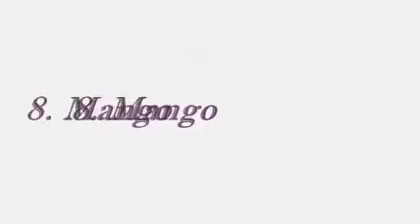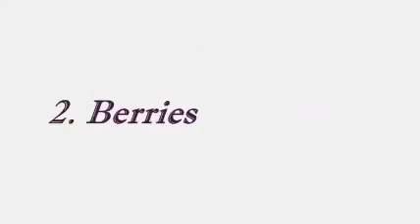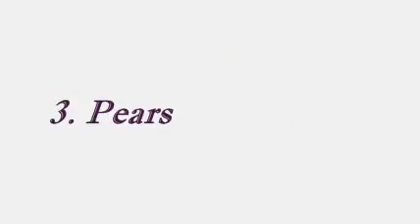Amazing Top 10 Fruits for Cancer Prevention